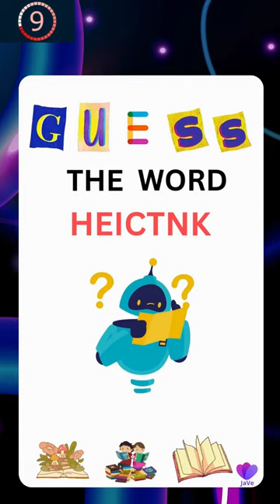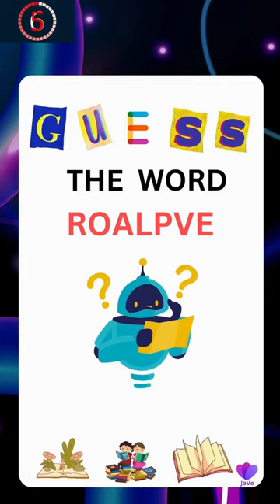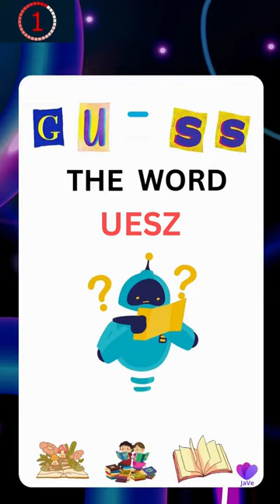Can you guess the words? Part 7